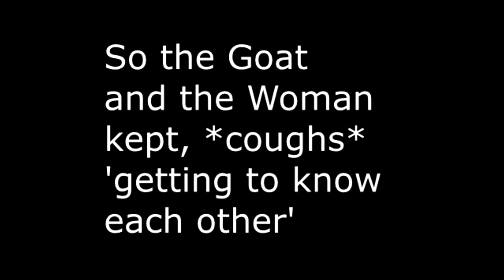Applied Plays: Goat Simulator [Funny Moments]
Hello Meechanators! In today's video we hit a truck with a goat Yes correct stop a person from selling 'Penis Shaped Food' and become the evil lord goat. All in a days work of Goat Simulator